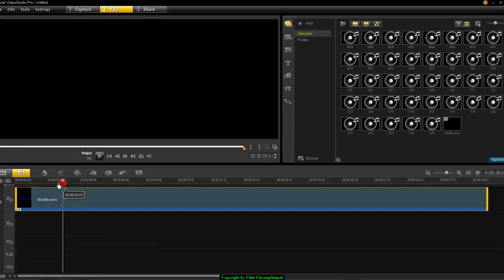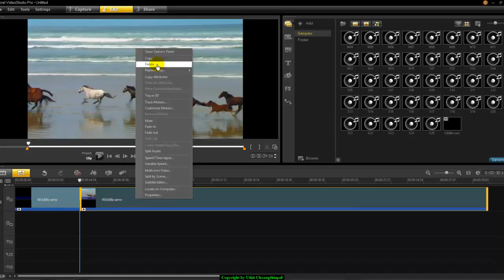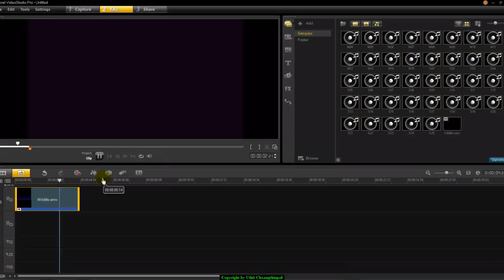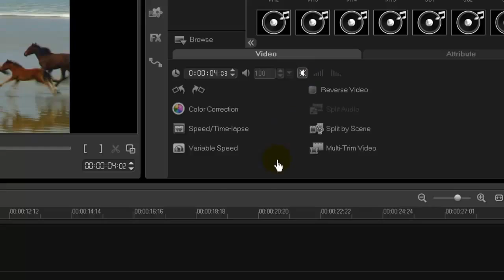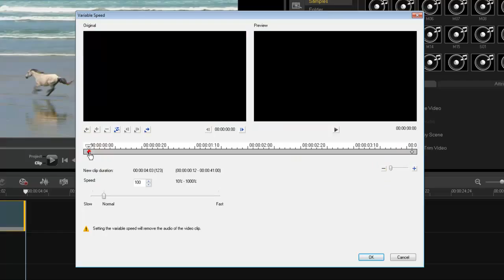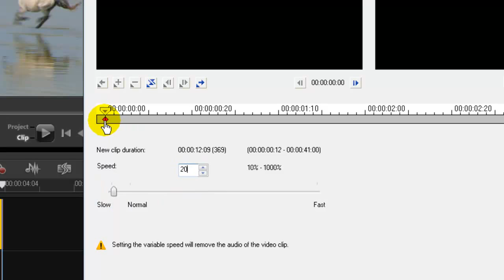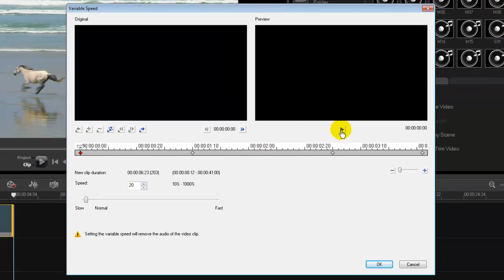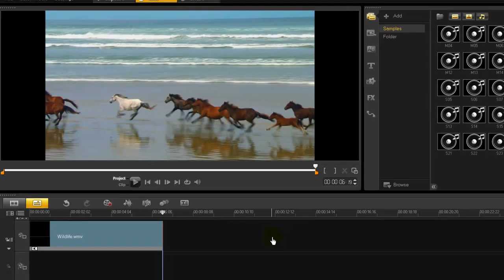Corel VideoStudio ตอน การสร้างฉากเร่ง Speed ชั่วคราว (Variable Speed)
การสร้างฉากเร่ง Speed ชั่วคราว (Variable Speed)